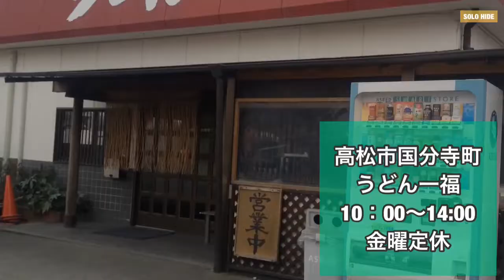【N-VAN】車中泊(高松市❺)